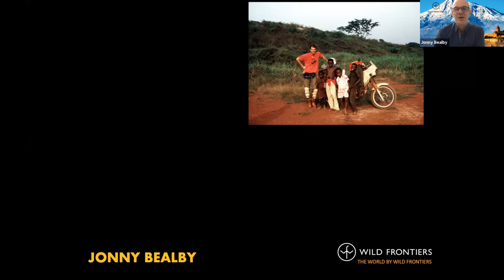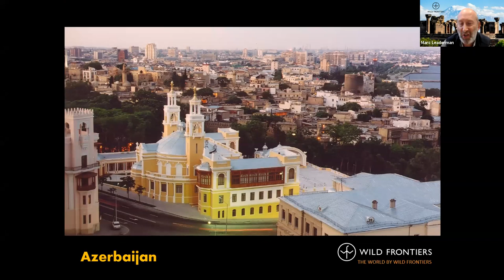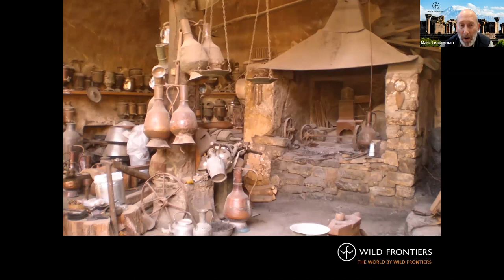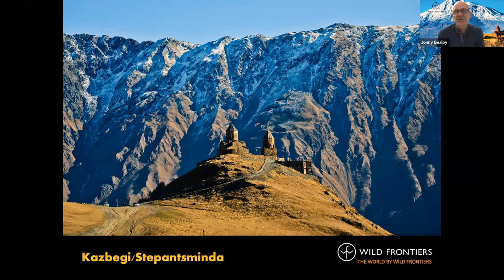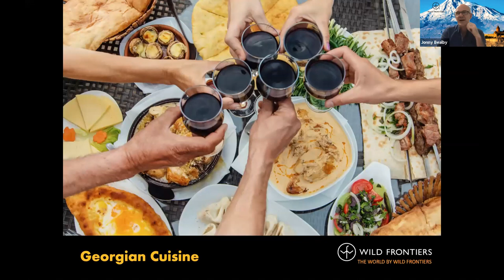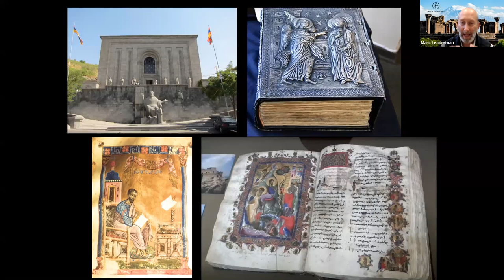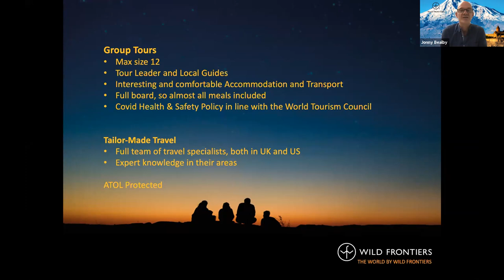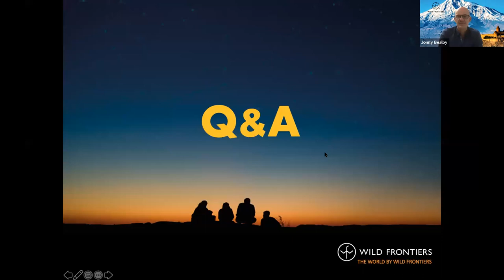Uncovering the Caucasus - Webinar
Wild Frontiers Founder Jonny Bealby and Director of Operations Marc Leaderman share some of the delights of Georgia, Armenia and Azerbaijan.